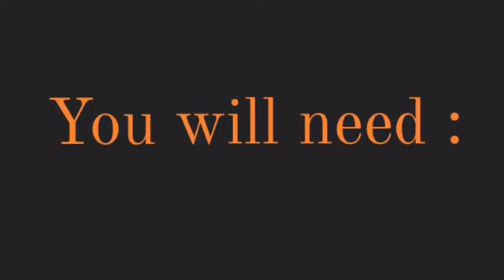Shakshouka | Easy Shakshuka Recipe | Breakfast Recipe with Eggs | One Pot Breakfast Recipe with Eggs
Shakshouka is a Middle Eastern staple breakfast delicacy, made with poached eggs and bell peppers in a single skillet and had with slices of toasted bread or as it is.